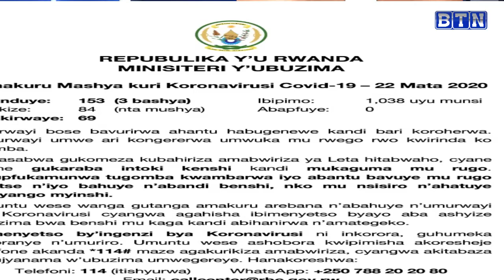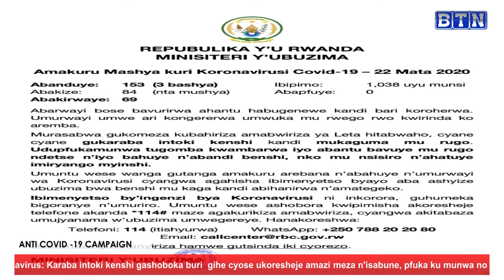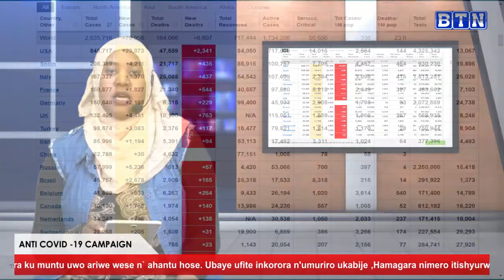Kenya abantu 50 batorotse ibigo bijyamo abakekwaho Covid19, ejo kandi hapfuye abantu barenga 6000.